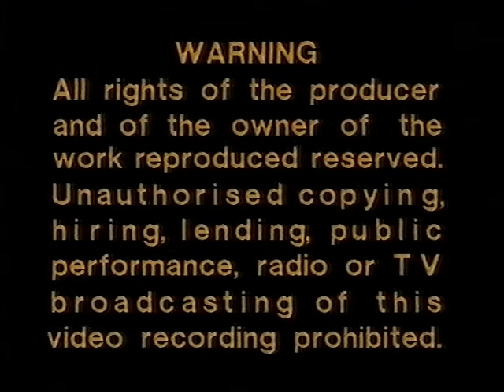Original VHS Opening & Closing: Rikki-Tikki-Tavi/Mowgli's Brothers/The White Seal (UK Retail Tape)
Here are the Titles From My 1993 UK VHS of Rikki-Tikki-Tavi/Mowgli's Brothers/The White Seal

Opening:
1. 4 Front Video Logo
2. PolyGram Warning Screen
3. Start of Rikki-Tikki-Tavi

Closing:
1. End of The White Seal
2. 4 Front Video Logo
3. PolyGram Warning Screen